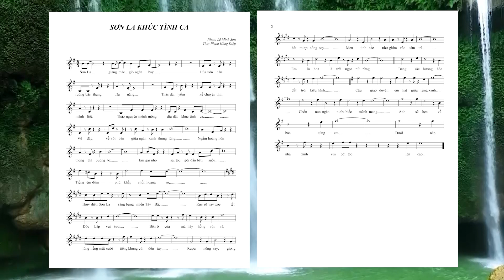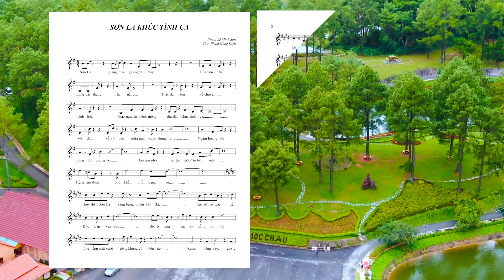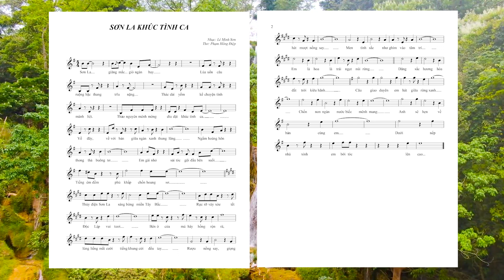Sơn La khúc tình ca .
Lời thơ : Phạm Hồng Điệp
Nhạc : Lê minh Sơn

Sơn La là nổi tiếng với cảnh quan thiên nhiên hùng vĩ và nét đẹp văn hóa của các anh tộc anh em Tày, Dao, Mường, Mông…Sơn La còn được coi là mái nhà xanh của đồng bằng Bắc Bộ với khí hậu mát mẻ, thu hút khách bốn phương.